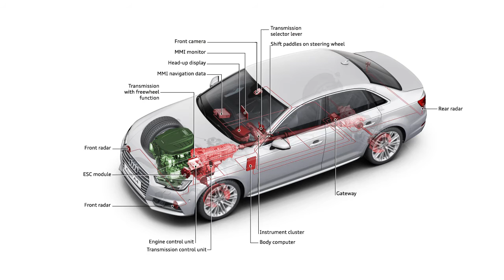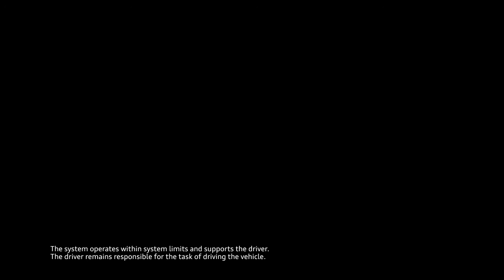Audi A4 predictive efficiency assistant system animation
Animation of Audi A4 predictive efficiency assistant with non-activated adaptive cruise control